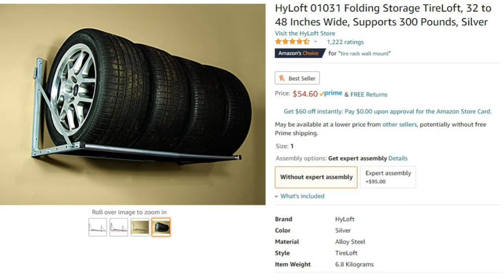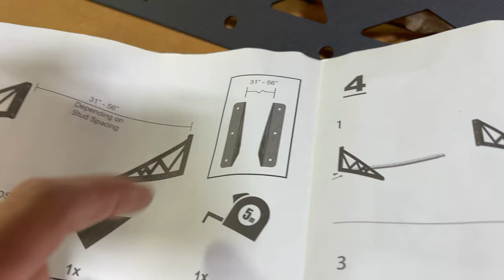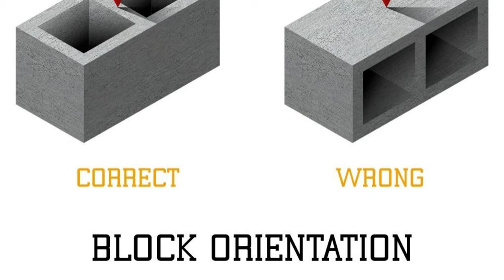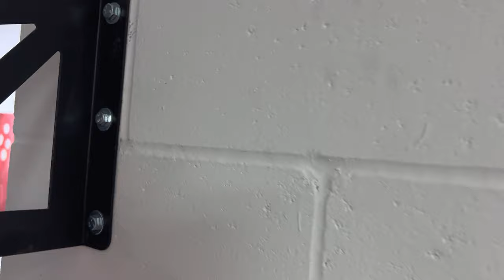How to Install Tire Storage Rack on CMU Block Wall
I picked up two SafeRacks Tire Storage Rack for my garage. I installed onto a CMU block wall (which wasn't recommended by MFG). Had to use heavy duty expansion anchors to secure the racks.

SafeRacks Tire Storage
MAXXHAUL Rack
HyLoft 01031 Folding Storage

For install, I recommended getting an SDS rotary hammer drill. I used a regular hammer drill and it took forever.
Dewalt 5/8" SDS Masonry Bit
Bosch 1/2" SDS Bit
Basic Rotary Hammer Drill

0:00 Intro
1:44  Build Quality
2:53 CMU Wall Anchors
4:20 Drilling
7:05 Wheel Storage